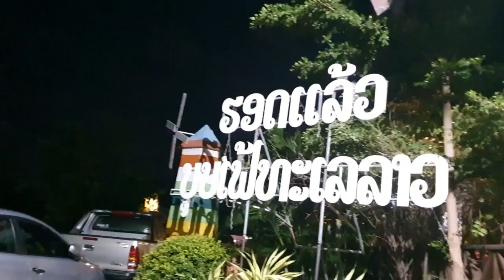Coj ob tug muam mus noj buffet nkawv zoo siab kawg li thov txim peb g tso suab rau nawb